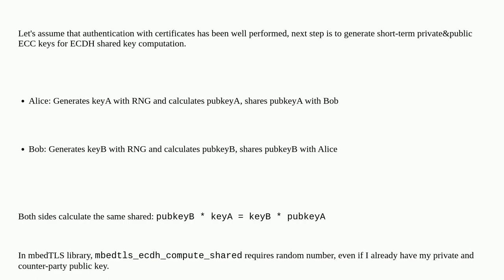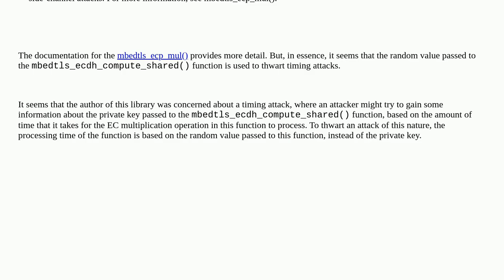Security: Why do you need random number for ECDH shared key computation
Why do you need random number for ECDH shared key computation

A special thanks goes out to the awesome community

  ecc diffie-hellman